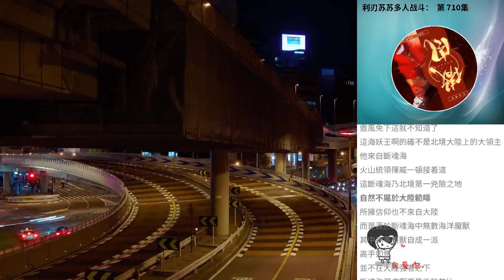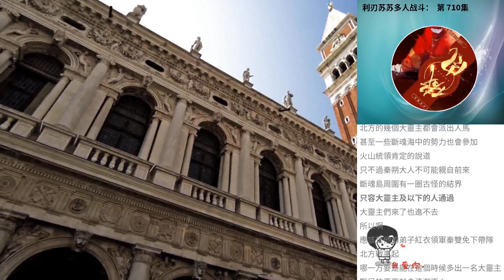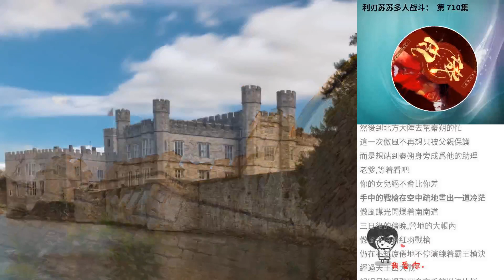利刃蘇蘇多人戰鬥： 第 710集